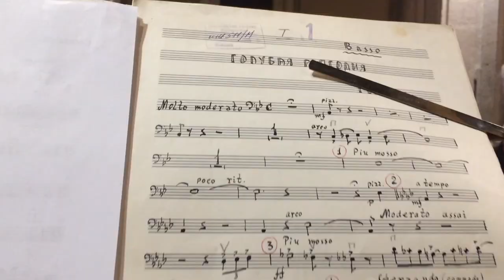Оркестр Харківської філармонії і Фабріс Ульрі (Ліон, 15.03.2018)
15 березня 2018. Близько півтори сотні людей відвідали концерт симфонічного оркестру Харківської філармонії та піаніста Фабріса Ульрі у церкві Сен-Жені-Лаваль, що входить до агломерації Ліона (Франція).
Для українських діаспорян пролунали два сюрпризи - гімн у виконанні місцевого терона Тьєррі де Маркле на пам'ять про Василя Сліпака, з яким саме у цій церкві чотири роки тому де Маркле давав перший благодійний концерт для допомоги украхнським сиротам - жертвам війни на сході України.
Харківський оркестр підготував ще один подарунок - «Мелодію» Мирослава Скорика. На відео - уривки обох сюрпризів і коментар диригента окрестру Юрія Янка, а також піаніста-композитора Фабріса Ульрі, з яким українські музиканти перебувають у турне Францією.